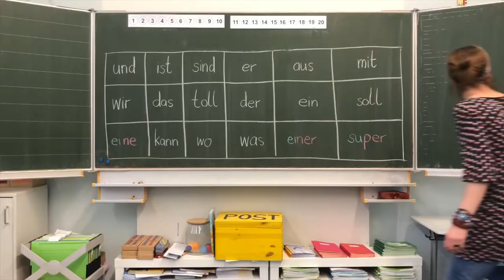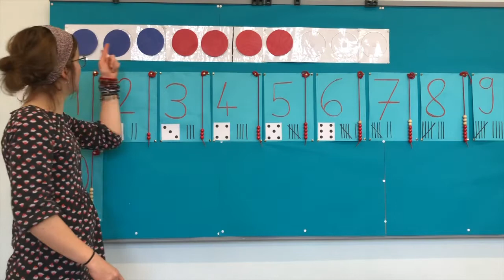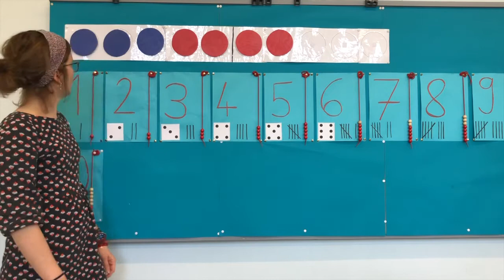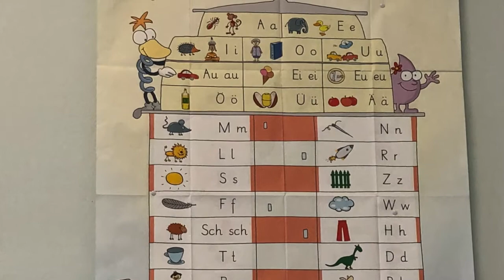Das Klassenzimmer einer ersten Klasse in der Grundschule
In diesem Video stellt Frau Wellemeyer das Klassenzimmer ihrer ersten Klasse vor. Kroko entdeckt dort u.a. Spielsachen, Bücher, Tische, eine Tafel und eine Anlauttabelle. Kindergartenkinder, Vorschulkinder, Erstklässler und Eltern erhalten in diesem Video einen Eindruck davon, wie das Klassenzimmer einer ersten Klasse eingerichtet sein kann.